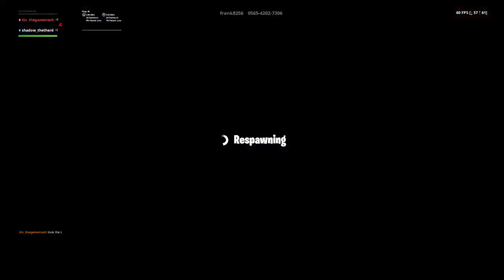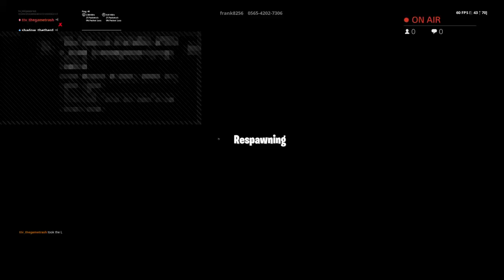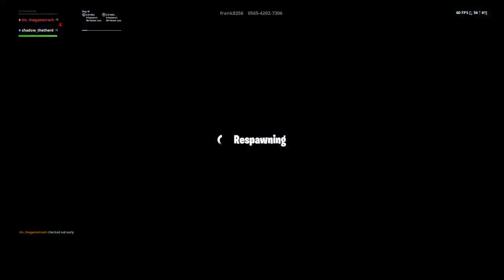Lets go i was here